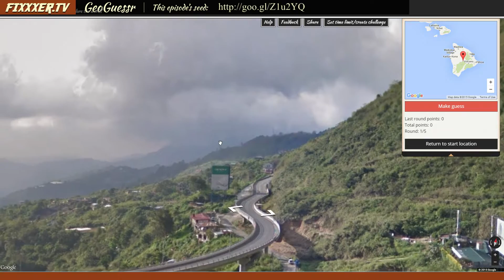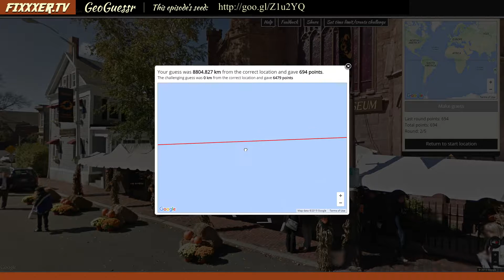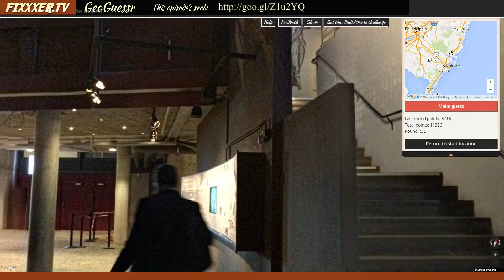Ep 12 - Submit your Halloween challenge! (GeoGuessr Multiplayer world challenge using GeoSettr)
Share your score! Don't forget to set a manual 2 minute timer!

"Hall of Mirrors" by Purple Planet
"House on the Hill" by Purple Planet
"Into the Woods" by Purple Planet
"Sardonicus" by Purple Planet
"The Orphanage" by Purple Planet

GEO2